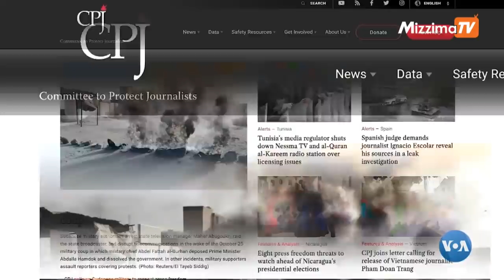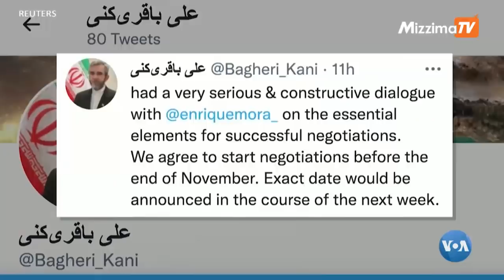ကမ္ဘာ့သတင်းစာမျက်နှာ (အောက်တိုဘာလ ၂၉ ရက်၊၂၀၂၁ ခုနှစ်)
G20 အစည်းဝေးမှာ အဖွဲ့ဝင်နိုင်ငံခေါင်းဆောင်တွေ ဘယ်လိုအရေးကိစ္စတွေကို ဦးစားပေးဆွေးနွေးကြနိုင်သလဲဆိုတဲ့ သတင်းနဲ့အတူ တခြား နိုင်ငံတကာဆိုင်ရာ သတင်းတိုတွေကို မညိုညိုလွင်က တင်ဆက်ထားပါတယ်။